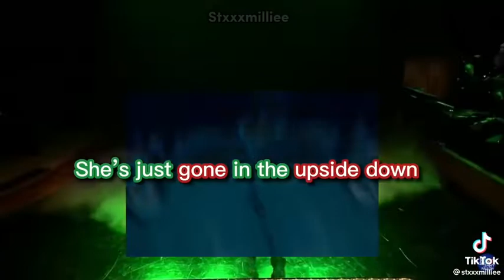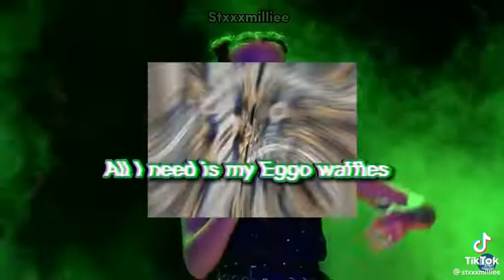August 15, 2022